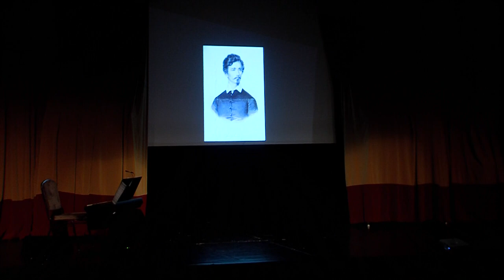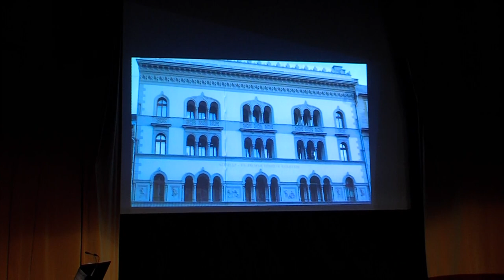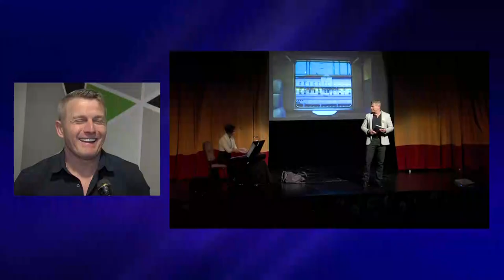Petőfi Sándor művei a Költészet napján - Rékasi Károly előadói estje Dombóváron